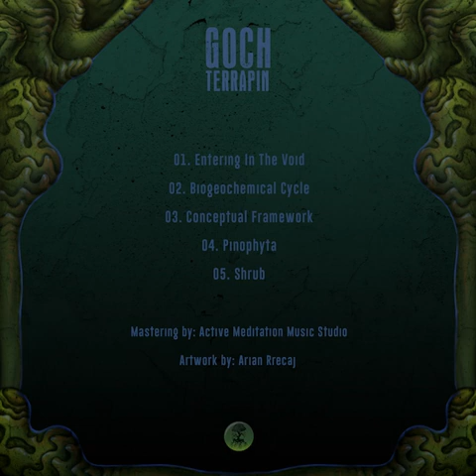02 Goch - Biogeochemical Cycle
Goch - Terrapin (2015)

01 - Entering in the Void (120 BPM)
02 - Biogeochemical Cycle (122 BPM)
03 - Conceptual Framework (125 BPM)
04 - Pinophyta (125 BPM)
05 - Shrub (122 BPM)

Mushroom Hunters enter a new phase in their history with the release of Terrapin, a unique story crafted by Goch, an artist based in Skopje. This time around he shares something like never before, taking you into the depths of the mossy forests where unusual miracles occur. Slowly but surely you’ll experience a profound trip as never before! Mastered by Boris Kirov @ Active Meditation Music Studio, with artwork by Arian Rrecaj. Support the label and the artist via Bandcamp!